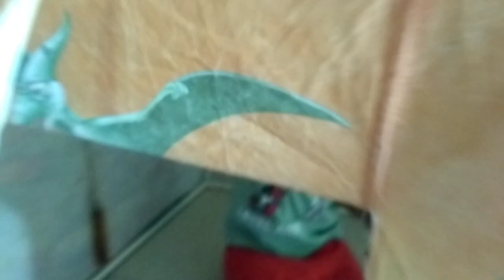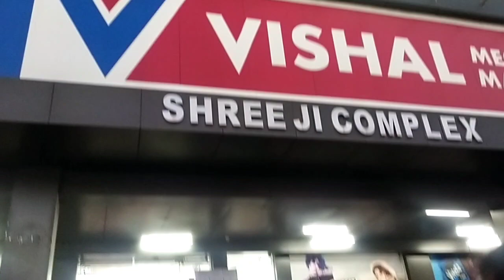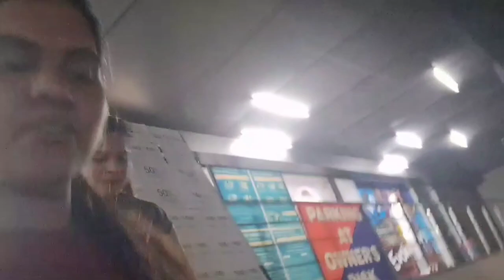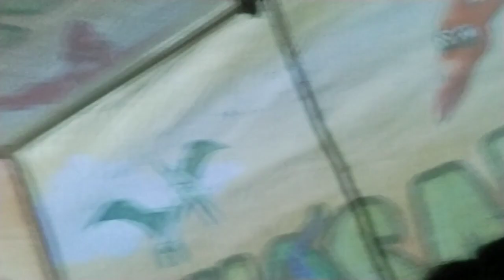nand ke ghr phunchkr diya surprise bacho ne ki full masti# family vlog # family members 👌👌🌹🌹👍👍